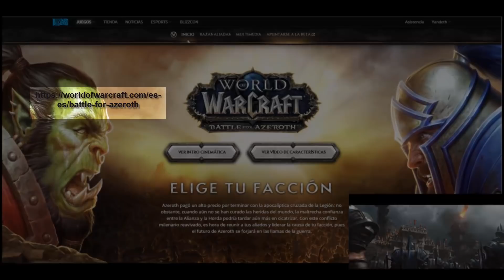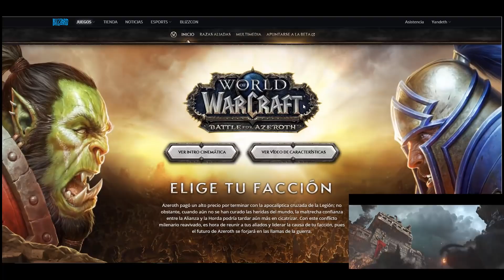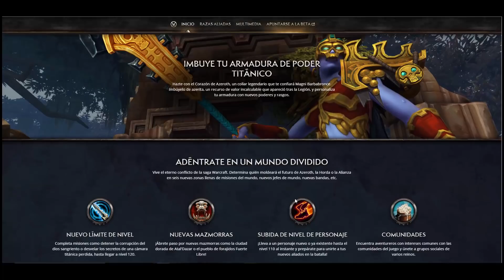[WoW] Opinión Personal y resumen de Battle for azeroth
Pues acabada la blizzcon de 2017 y con la expansión recien presentada vamos a comentar los detalles que nos han ofrecido y un poco a nivel personal que me ha parecido, teniendo en cuenta que todo es por un primer vistazo superficial.